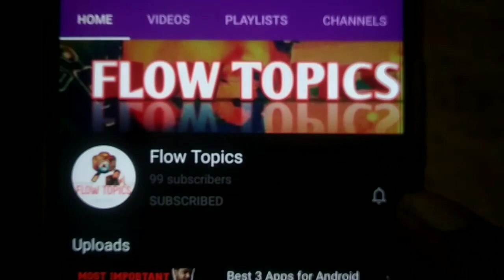HOW TO MAKE DALGONA COFFEE || DALGONA COFFEE TRENDING || COFFEE DAY || தமிழை கற்போம் தமிழை காப்போம்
HOW TO MAKE DALGONA COFFEE  || DALGONA COFFEE TRENDING || COFFEE DAY || WORLD BEST COFFEE ||

PLEASE STAY HOME DON'T GO ANY WERE OUTSIDE HOME, ENJOY WITH FAMILY..

(தமிழை கற்போம், தமிழை காப்போம்)

Thanks
Raffek